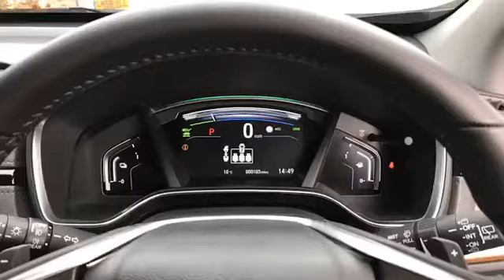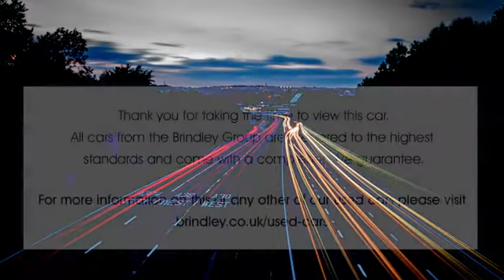DN70BUF for sale with Brindley Honda Wolverhampton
For sale DN70BUF from Brindley Honda Wolverhampton. Don't miss out on your next used car come down and test drive it today!